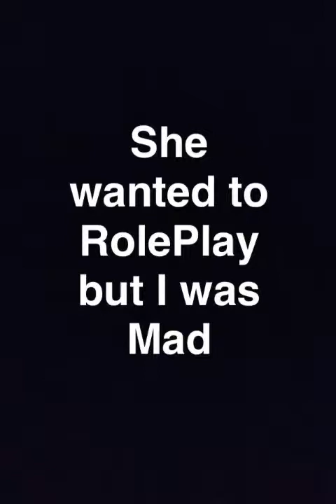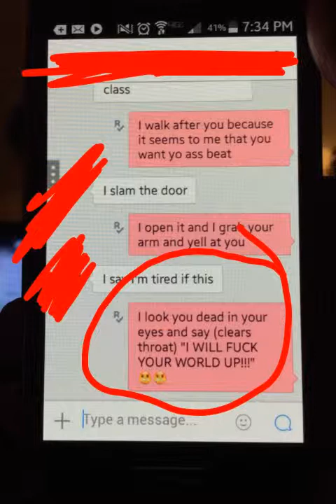She wanted to RolePlay but I was Mad [Snapchat]